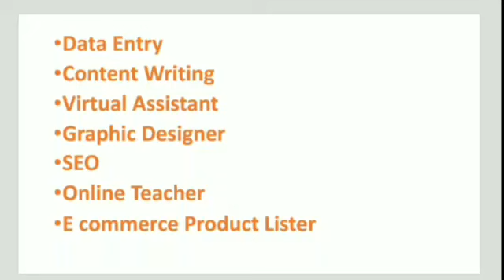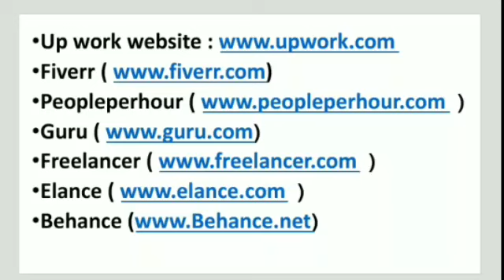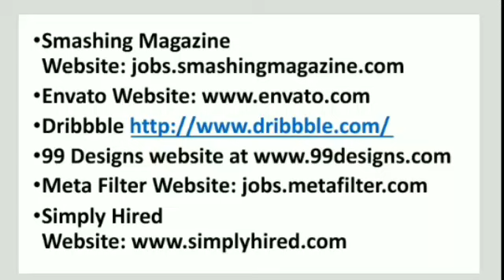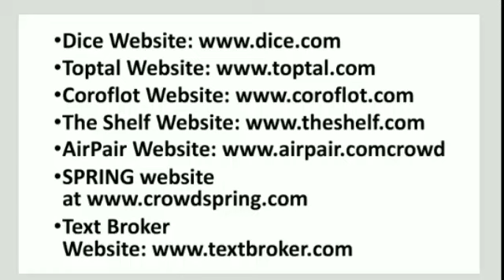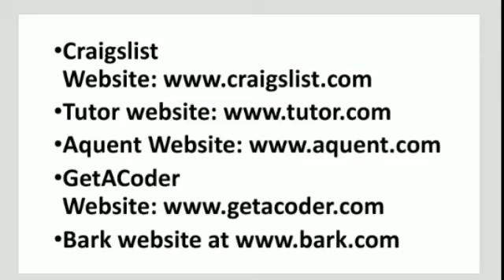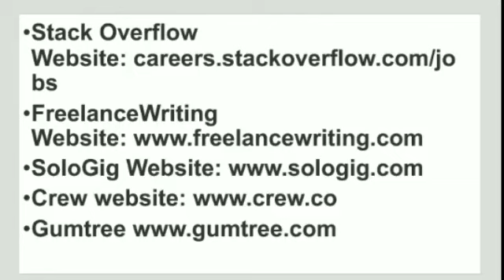முதலீடு இல்லாமல் 30 விதமாத தொழில் தொடங்கலாம் | Small business ideas | Business ideas tamil | Tips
Hello Friends,

In this video, we are going to see 30 business ideas without investment and you can do this business in your home.

30 bussiness list with full details